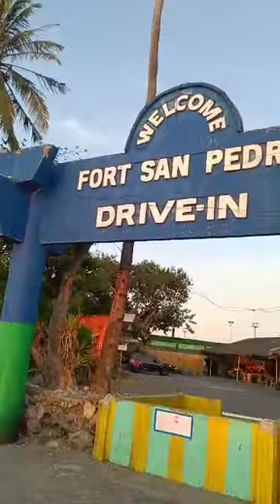THE VERY PROGRESSIVE FORT SAN PEDRO IN ILOILO CITY PHILIPPINES IS SO MUCH DIFFERENT FROM BEFORE!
3/26/2024
ILOILO CITY
PHILIPPINES
Thank you my Brother in law Royanthony Soltis for sending us this  beautiful video💞